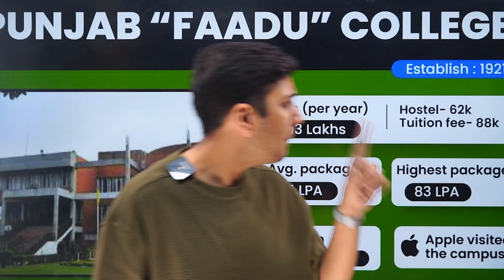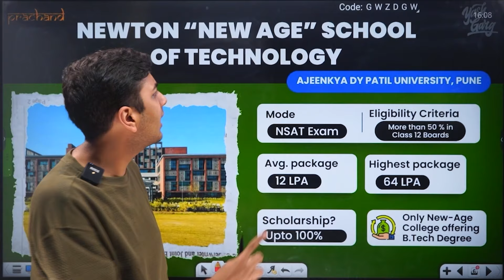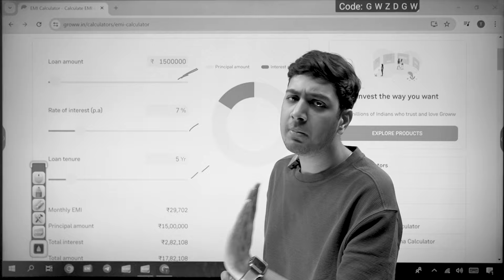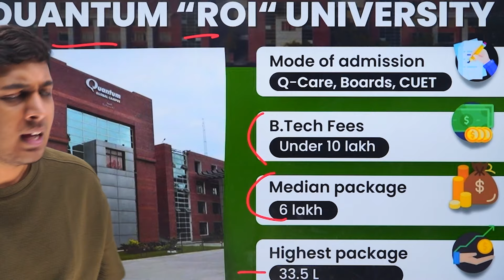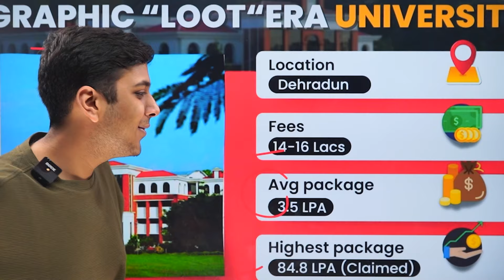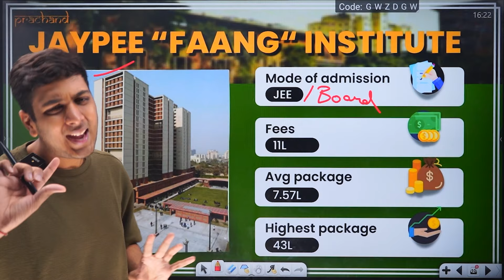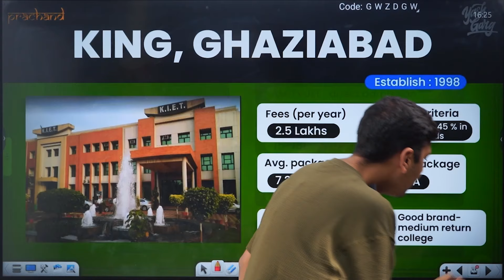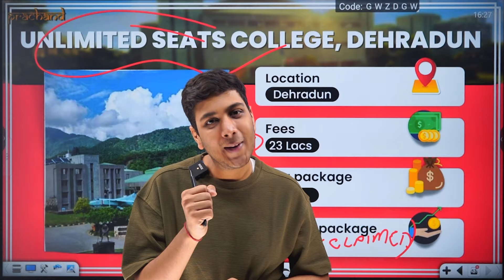Don't Join these Private B.Tech Colleges at ANY COST!! ❌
Don't Join these Private Colleges at ANY COST!!
Newton School of Technology in collaboration with Rishihood University has launched India’s first global B.Tech 𝗗𝗲𝗴𝗿𝗲𝗲 𝗽𝗿𝗼𝗴𝗿𝗮𝗺 𝗶𝗻 𝗖𝗼𝗺𝗽𝘂𝘁𝗲𝗿 𝗦𝗰𝗶𝗲𝗻𝗰𝗲 & 𝗔𝗜, delivered by top-notch faculty from prestigious institutions like Harvard, Stanford, MIT, Duke, and IITs.
🔹NSAT Exam is on 26th June 2024 and shall be held again in July 1st Week.

Timestamps
0:00-1:11 Introduction
1:11-2:33 "Udta Punjab" University
2:33-3:09 Alternative 1
3:09-4:16 Newton New Age School of Technology
4:16-6:49 MRF University
6:49-7:41 Alternative 2
7:41-9:01 Graphic "LOOT" Era University
9:01-10:00 Alternative 3
10:00-11:26 Hawabaazi University
11:26-12:27 Alternative 4
12:27-14:04 Unlimited Seats College, Dehradun

Alternates:

Don't Join these Private B.Tech Colleges at ANY COST! ❌| *SCAM* se Bacho